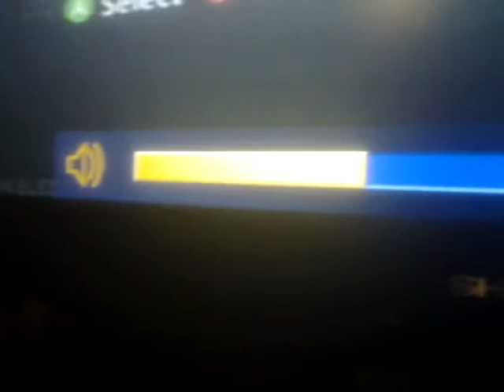OMG GIANTS FAN RAGE